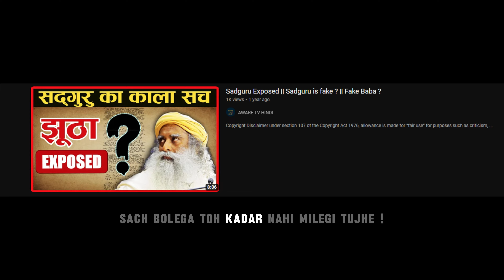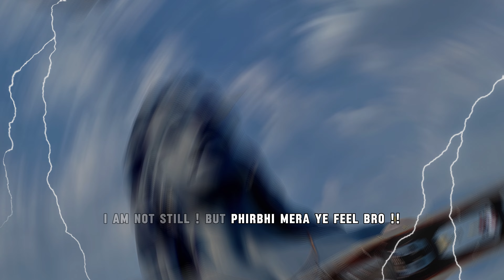ASHWIN TIWARI - INSANIYAT ft. @aabhiinandan | INTRO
Headphones / Earphones / Decent Speakers Recommended

Intro From the Coming Album INSANIYAT

An Album for Humanity

Beat Prod by : @llouis1716
Lyrics Written by : Ashwin Tiwari
On the Chorus : @aabhiinandan
Vocals Mixed and Mastered by : Ashwin Tiwari @ashwintmusic
Video Edit by : Ashwin Tiwari

LYRCS :

CHORUS:
Insaniyaat insaniyat insaniyat Insaniyaat
log bangaye haivan
insaan he saitan

VERSE:
ye duniya banti jaari jaali
haali me pata chala mujhe
sach bolega to kadhar nyi milegi tujhe
bhagwan ko ye puje bina soojhe bhoje

aaj bhi bacche raat me soye bhooke
loote vote ye dharm ke naam pe
ilzam mantryoin pe kyun na lagata
kyun ye chipate jo asal yahape lala sach hai

ek aacha to bure karne wale kyun dus hai

its too much

sirf sabdo se mai kaise bolun
inke raaz sirf rap se mai ye kaise kholun
isiliye raazniti me ghusneko kehta dil
I am not still, but phirbhi mera ye feel bru

CHORUS:
log bangaye haivan
insaan he saitan

VERSE:

Ye system kaisa jaha pe koi bhi system nyi
ye education kaisa jaha pe koi bhi wisdom nyi
ye kaisa law yahape jiska koi bhi symptom nyi
ye kaise log yahapa inka koi bhi vision nyi

tu beta paani mangega toh duniya zehar degi
sachaa pyaar maangega to wo tujhe affair degi
mujhe malum agar maine kaam karna shuru kiya
to support mujhe mera apna shehar degi